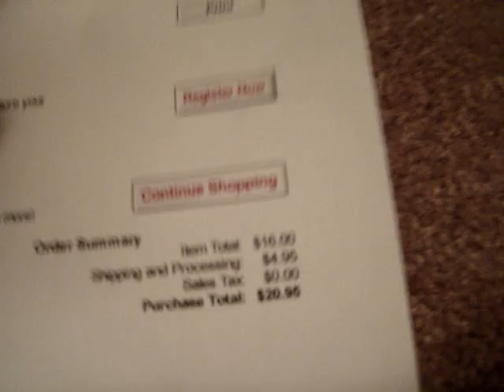What I Ordered from AG :D!!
My first thing (other then dolls) that I ordered from their website!!(: